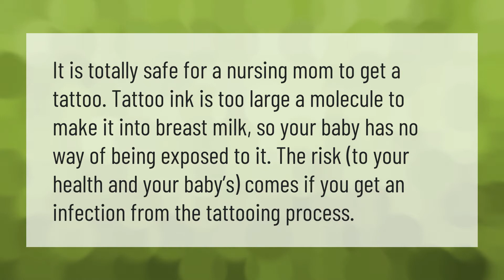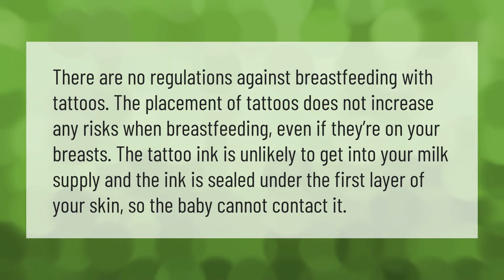Why can't you get a tattoo while pregnant or nursing?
00:00 - Why can't you get a tattoo while pregnant or nursing?
00:37 - Does tattoo ink go into breast milk?
01:06 - Can you get pregnant while breastfeeding?

Laura S. Harris (2021, August 22.) Why can't you get a tattoo while pregnant or nursing?
    AskAbout.video/articles/Why-can-t-you-get-a-tattoo-while-pregnant-or-nursing-260403